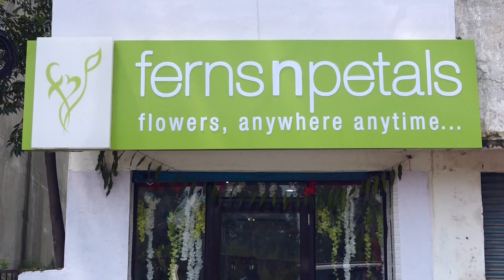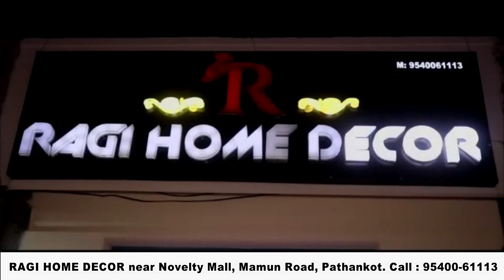पुलिस ने हथियारों से भरा बैग किया बरामद